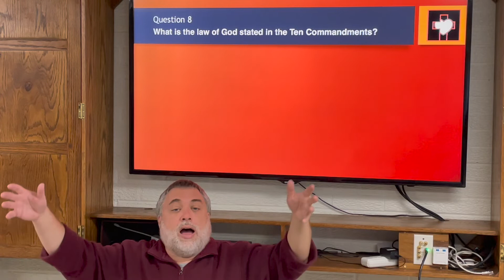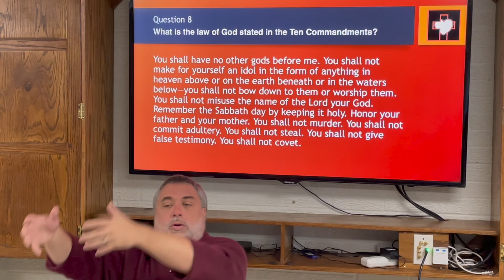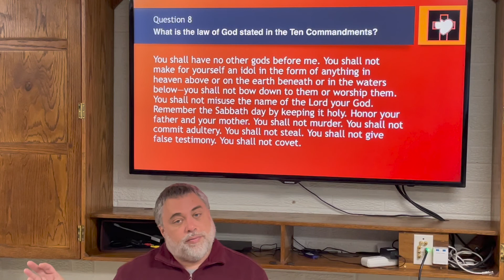Catechism Question 8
Grace Church Weekly Catechism Video ~ Question 8 from the New City Catechism